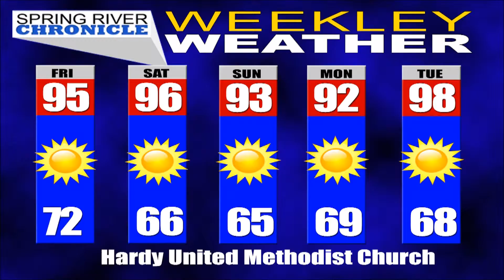5 Day Weather Update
5 Day Weather Update from Spring River Chronicle Newspaper